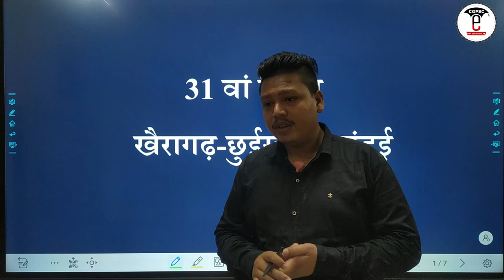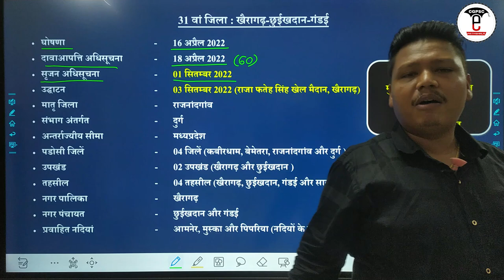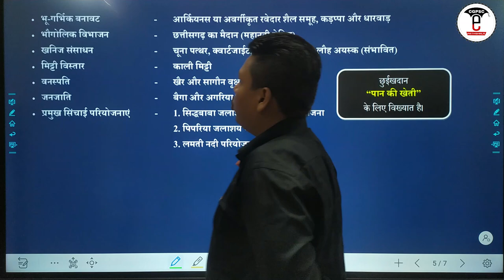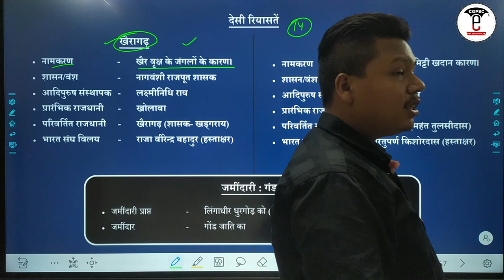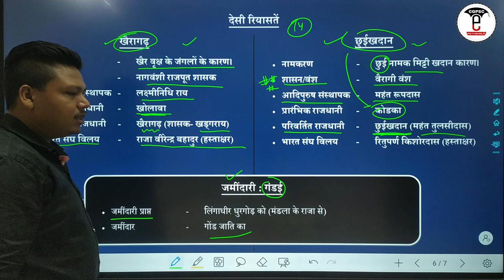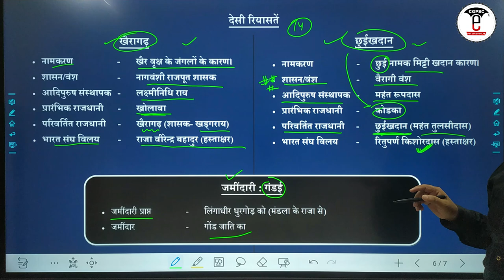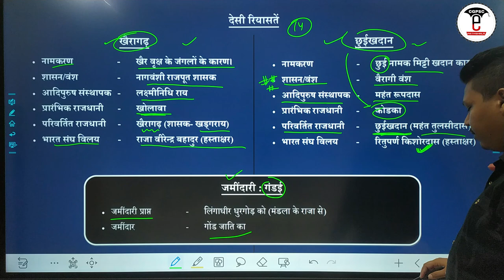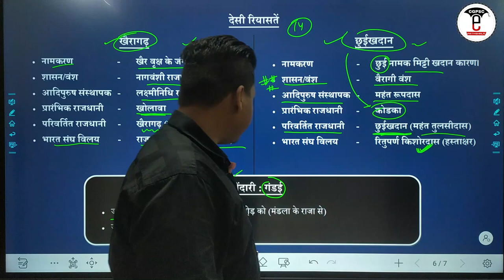31 वां जिला : खैरागढ़-छुईखदान-गंडई (Map आधारित Video) | 31th district Khairagarh-Chhuikhadan-Gandai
Keywords-
खैरागढ़-छुईखदान-गंडई
छत्तीसगढ़ 31 वां नवीनतम जिला
31th district Khairagarh-Chhuikhadan-Gandai